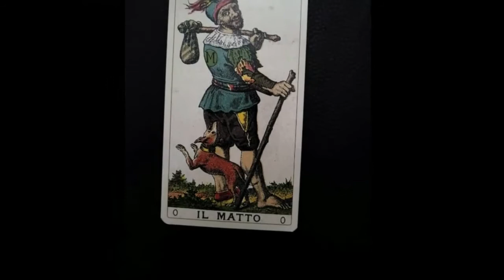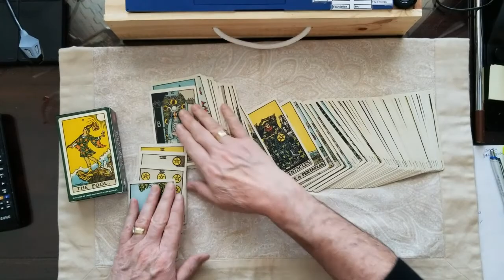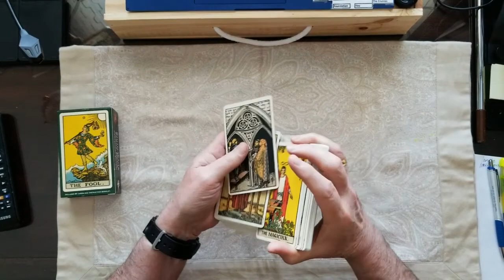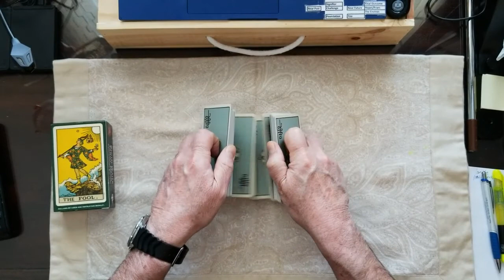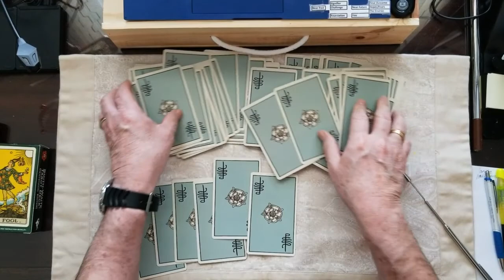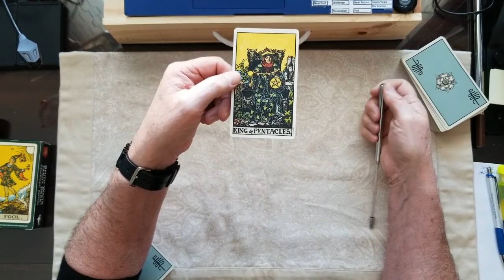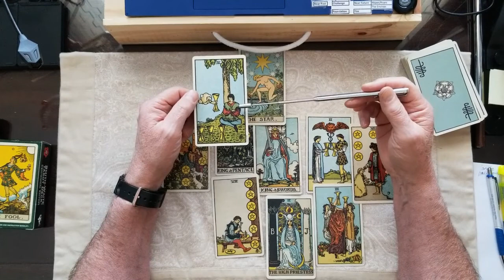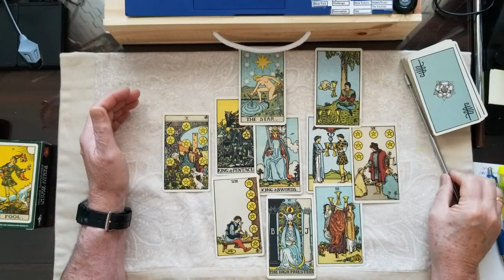Anne Princess Royal Tarot Card Reading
Who is Primcess Royal Anne? Why was her life so straight forward? Could Harry take a page from her book? Does Meghan know her history? Tarot Card Reading.